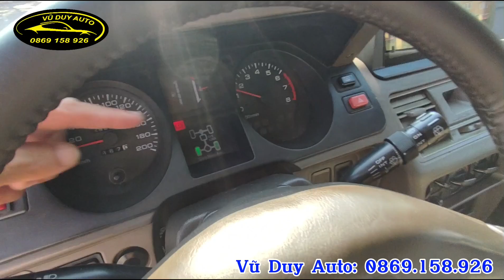Pajero V45 7 chỗ hàng khủng long cho ae sưu tầm đồ chất/ 0869.158.926